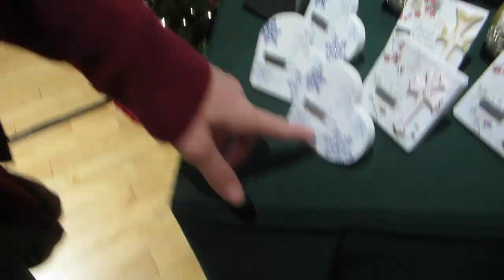DADDY PRACTICE!!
We're the Nulls (Grayson and Elyse)! Also, be sure to follow us and interact with us through the links listed above!

Kansas City (City/Town/Village),Meetthenulls,nulls,grayson,elyse,Elyse Hopfner-Hibbs (Olympic Athlete),Thanksgiving (Holiday)